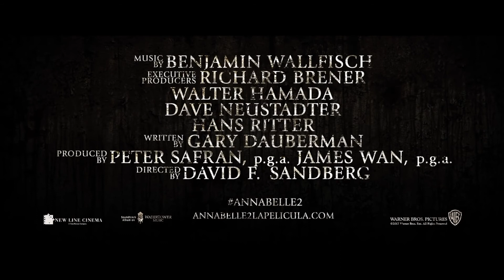ANNABELLE LA CREACIÓN Trailer 2 Oficial Warner Bros Pictures